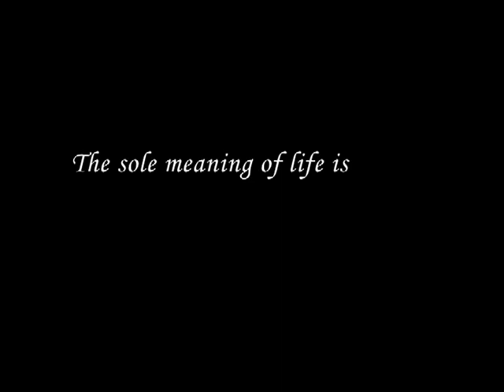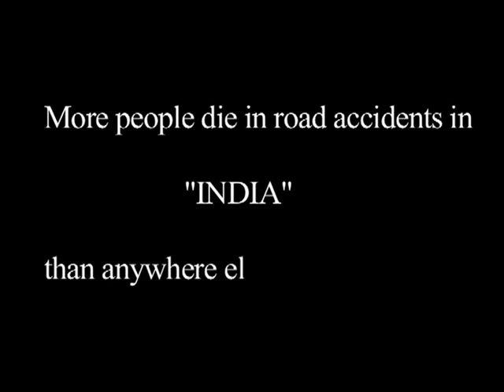STRANGE STRANGER ! (part 2)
A product of
   DEW DROP DIMENSIONS

STRANGE STRANGER!

My first foot steps.. My first story.. My first EVER .. Making my debut.. Hope u will lyk it !